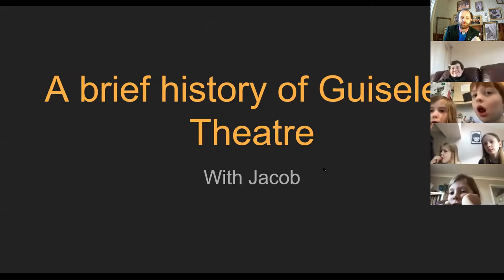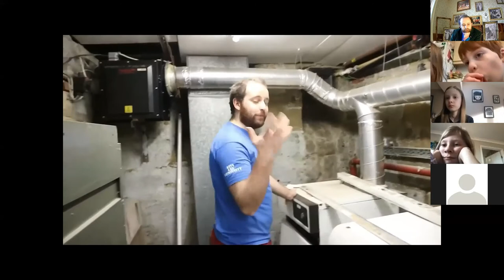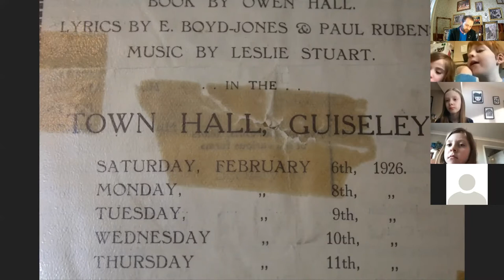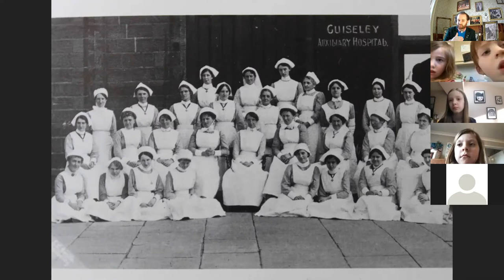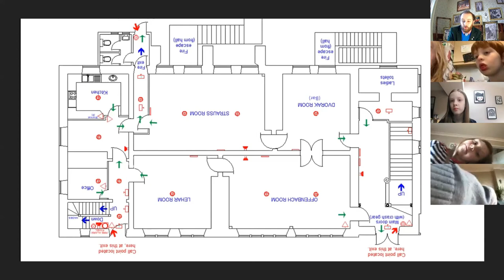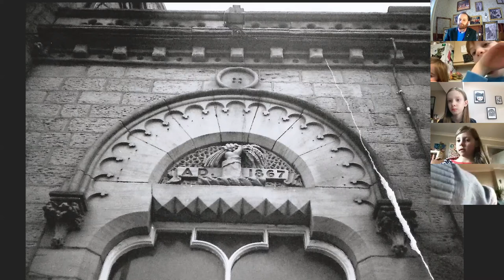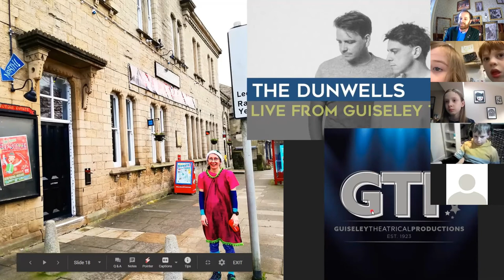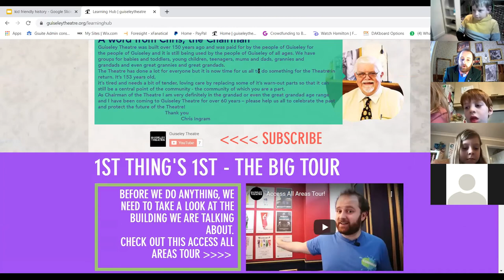A kid-friendly history of Guiseley Theatre with Jacob!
Recorded LIVE from Zoom, re-watch the talk given by Jacob Phillips of Codswallop CIC and Guiseley Theatre CIC from 29/01/2021.